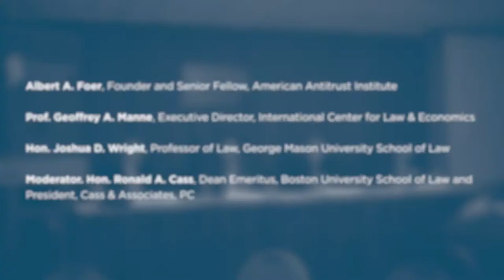The State of Antitrust Enforcement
Antitrust policy during much of the Obama Administration was a continuation of the Bush Administration’s minimal involvement in the market. However, at the end of President Obama’s term, there was a significant pivot to investigations and blocks of high profile mergers such as Halliburton-Baker Hughes, Comcast-Time Warner Cable, Staples-Office Depot, Sysco-US Foods, and Aetna-Humana and Anthem-Cigna. How will or should the new Administration analyze proposed mergers, including certain high profile deals like Walgreens-Rite Aid, AT&T-Time Warner, Inc., and DraftKings-FanDuel?

This lively luncheon panel discussion covered these topics and the anticipated future of antitrust enforcement.

Speakers:

Albert A. Foer, Founder and Senior Fellow, American Antitrust Institute
Professor Geoffrey A. Manne, Executive Director, International Center for Law & Economics

Honorable Joshua D. Wright, Professor of Law, George Mason University School of Law

Moderator:

Honorable Ronald A. Cass, Dean Emeritus, Boston University School of Law and President, Cass & Associates, PC